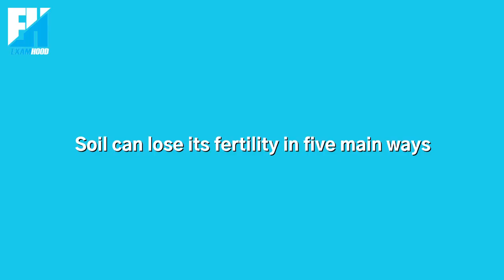Causes of loss of soil fertility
The loss of soil fertility is a significant challenge facing agriculture globally. It is essential to take proactive measures to prevent the causes of soil fertility loss, such as proper soil management practices, conservation of natural resources, and land use planning. By doing so, we can ensure that we maintain soil fertility, which is crucial for sustainable agriculture and food security.